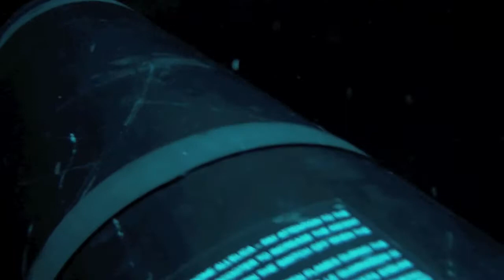Miller Light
My first dive on the Miller Light which is an ex freighter that now rests on about 160 feet below the surface off of Pompano Beach in Florida.

I was buddying up with John and it was the first time meeting him and first time diving with him. Thankfully he has dive training from GUE (Global Underwater Explorer) and is diving DIR (Doing It Right) system, so I was in good hands. Furthermore he came well recommended by Errol who actually trained John in Tech 1 (GUE technical diving program, level 1).

Errol was also going on the dive and was teamed with Bob, who was actually updating Errol on the language and material for instructor for Tech 1 under the GUE umbrella.

It was a pleasant dive that went complete according to plan, with a nice little decoing finishing off the dive.

Seas were flat which apparently was in stark contrast to the seas of the day before.

As can be seen from the video - lion fish are everywhere!! But other than that lots of other life too and the wreck is a real Donald Duck wreck - which is what I call wrecks that are sitting so perfectly on the bottom and are easy to dive (despite the relatively deep depth).